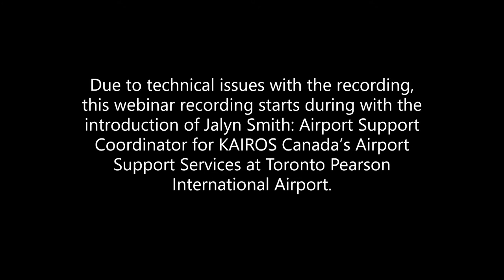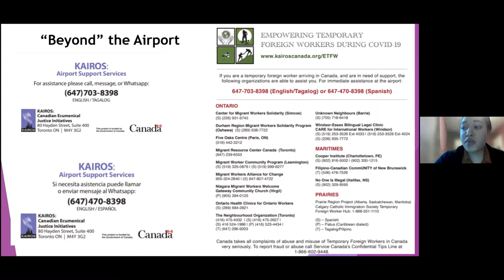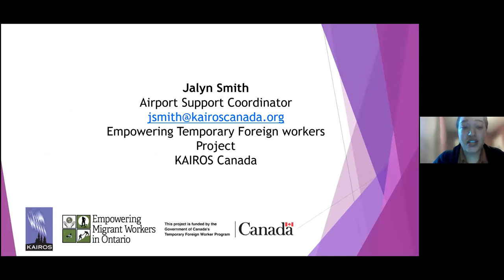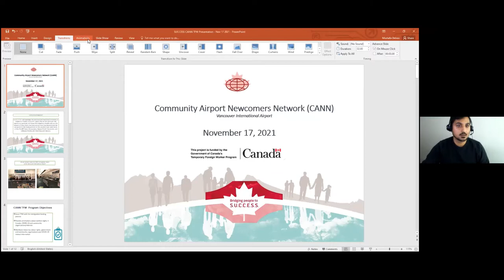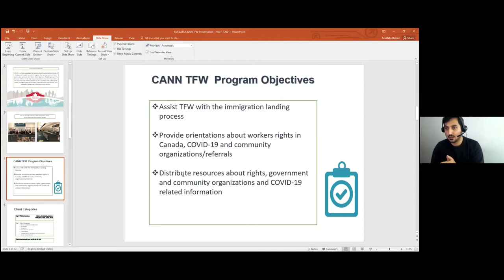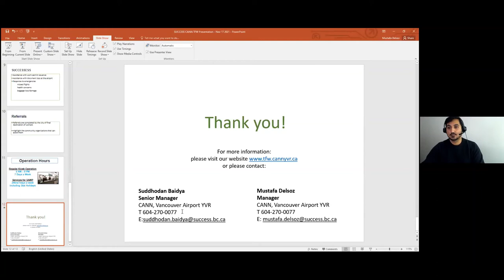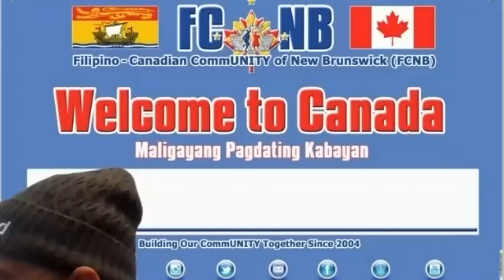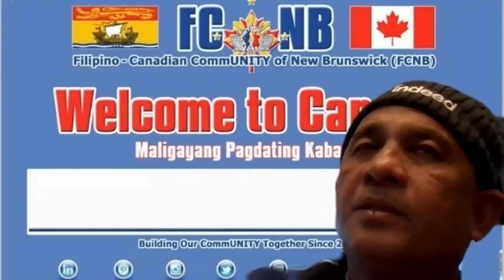Airport Support Services for Temporary Foreign Workers